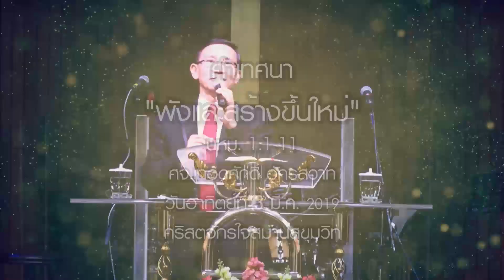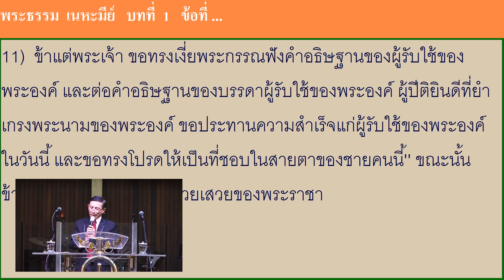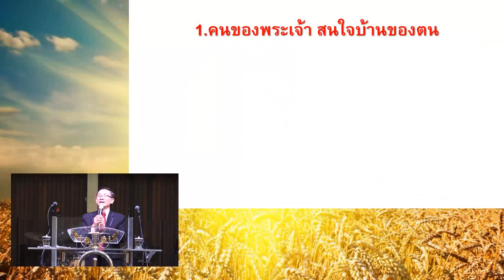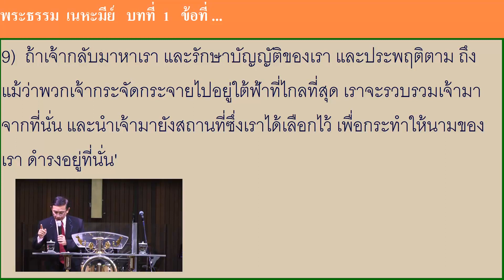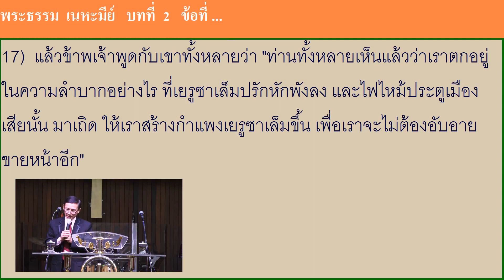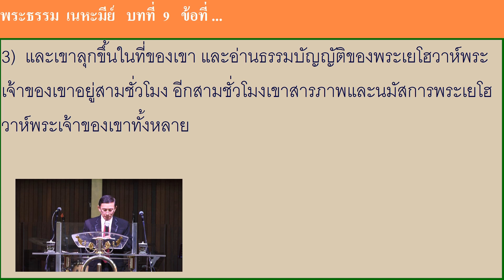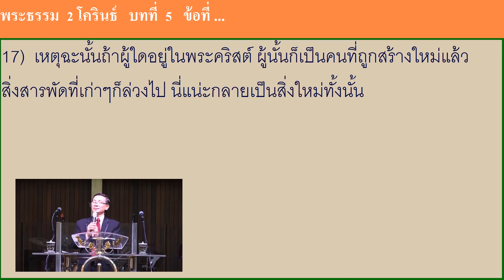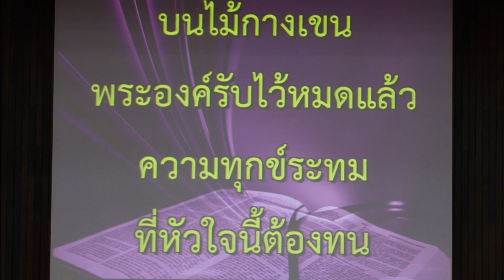คำเทศนา "พังและสร้างขึ้นใหม่" นหม. 1:1-11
ศจ.เทอดศักดิ์ อัครสวาท
วันอาทิตย์ที่ 3 มี.ค. 2019
คริสตจักรใจสมานสุขุมวิท